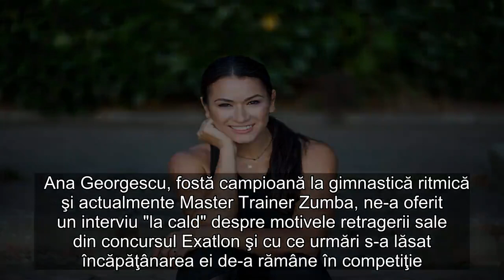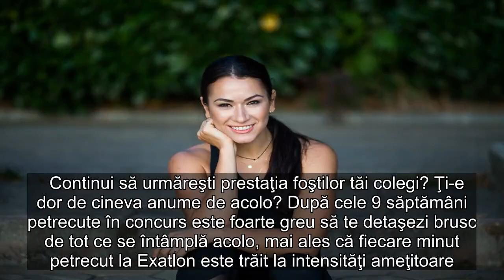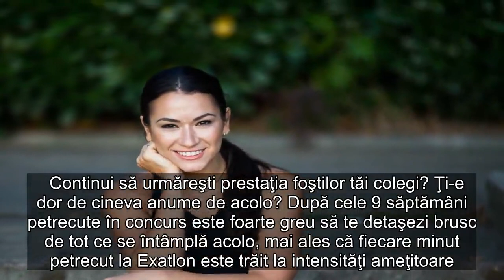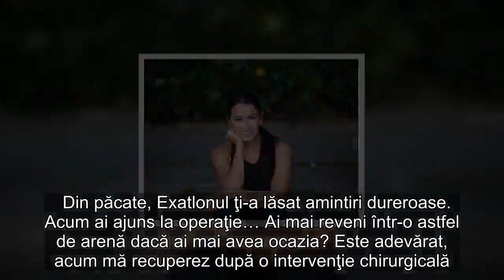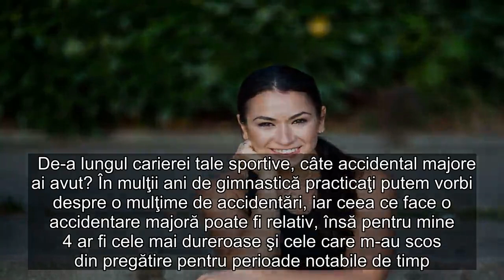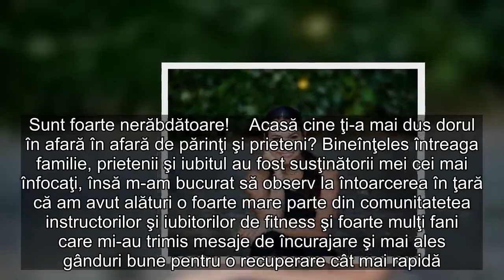Ana Georgescu, după ieşirea din concursul Exatlon: "Acum mă recuperez după o intervenţie chirurgical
camera-retro icon  Vezi galeria 8 poze   Concurentă în echipa Faimoşilor, în cea de-a doua ediţie a concursului Exatlon, sportiva a decis să se retragă din concurs din motive medicale. Iată ce spune despre participarea ei, prieteniile pe care le-a legat acolo şi planurile ei de acasă.    Ana Georgescu, fostă campioană la gimnastică ritmică şi actualmente Master Trainer Zumba, ne-a oferit un interviu "la cald" despre motivele retragerii sale din concursul Exatlon şi cu ce urmări s-a lăsat încăpăţânarea ei de-a rămâne în competiţie.     OK!: Cum te-ai reacomodat cu ritmul de acasă, după revenirea de la Exatlon? Ana: Mi-a luat câteva zile să mă reacomodez cu ritmul de acasă, mai ales dacă vorbim despre fusul orar. Însă revederea cu toţi oamenii dragi, programarea vizitelor medicale şi apariţia la câteva emisiuni mi-au ocupat destul de rapid agenda şi m-au ajutat să îmi reintru în ritm mai repede decât aş fi sperat.    Ce ai ratat de acasă în cele două luni şi jumătate cât ai fost plecată? Cât am fast la Exatlon am luat o pauză de la călătoriile internaţionale, evenimentele şi trainingurile de formare instructori pe care obişnuiesc să le predau. Deşi îmi iubesc cariera mai mult decât aş putea explica în cuvinte, am considerat că participarea mea la acest show poate fi de bun augur în promovarea activităţilor fizice şi jocurilor sportive noii generaţii.     Continui să urmăreşti prestaţia foştilor tăi colegi? Ţi-e dor de cineva anume de acolo? După cele 9 săptămâni petrecute în concurs este foarte greu să te detaşezi brusc de tot ce se întâmplă acolo, mai ales că fiecare minut petrecut la Exatlon este trăit la intensităţi ameţitoare. Aşadar, bineînţeles că încă urmăresc prestaţia colegilor mei. Sunt atentă la detalii, gesturi şi expresii pentru a-mi da seama de toate problemele pe care le înfruntă foştii mei coechipieri. Abia aştept să se întoarcă toţi acasă, cât mai aproape de final, însă cu siguranţă cel mai dor îmi este de cele două gimnaste rămase în concurs, Monica Roşu şi Cristina Nedelcu, cu care mă leagă o prietenie specială.    Câtă vreme ai fost în febra concursului, era ceva ce îţi repetai mental, poate vreun sfat de acasă? Cred că cel mai mult m-am rugat ca durerea de genunchi apărută în urma accidentării să fie cât mai suportabilă şi să nu se agraveze. Înainte de fiecare joc, sunt o mulţime de gânduri, gesturi şi superstiţii ce devin o rutină în acel mediu.    Ce crezi că ţi-a lipsit de acum ai ajuns pe banca spectatorilor? Dacă ar trebui să răspund pe scurt, aş spune simplu: sănătatea. Poate un moment de neatenţie sau un calcul greşit ce au dus la accidentare. Am cântărit mult timp alegerea de a părăsi concursul şi nu regret că am făcut-o. Am participat mai mult decât ar fi fost recomandat de medic, până în momentul în care nu mai aveam cum să îmi ajut echipa. Performanţa mea sportivă a fost încetinită, iar sănătatea piciorului meu afectată, aşadar transferul meu pe banca spectatorilor a fost unul necesar.     Din păcate, Exatlonul ţi-a